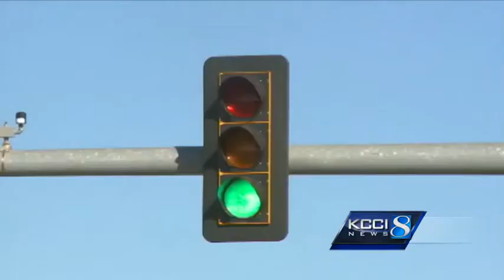City votes to dump traffic cameras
The Clive City Council voted Thursday not to renew the city's contract with the company that operates its red-light cameras.